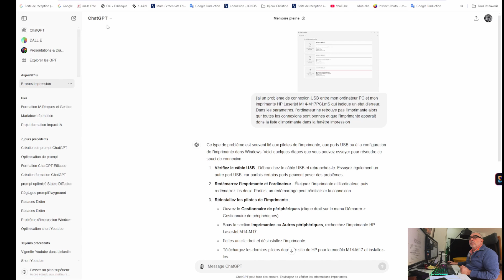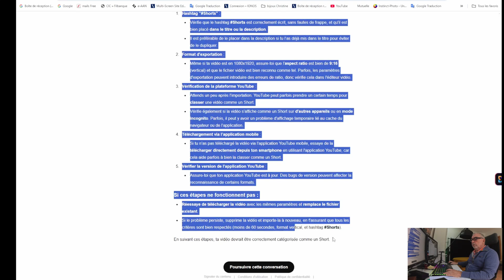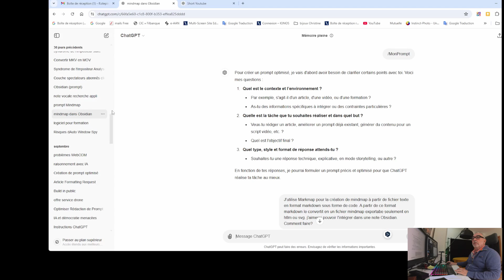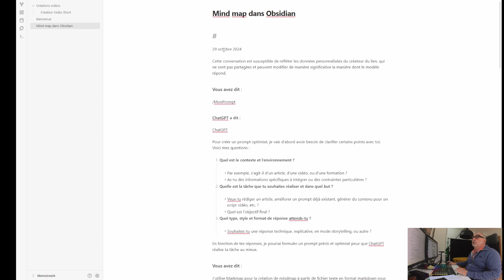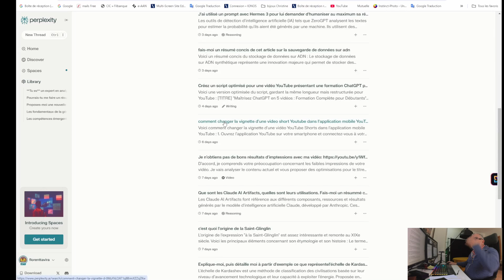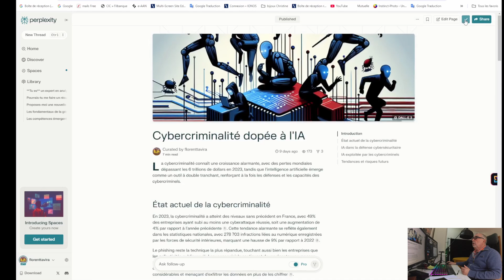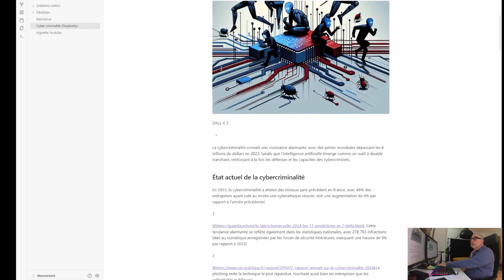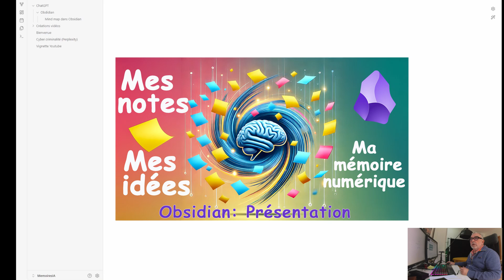Obsidian: Sauvegarder Vos Conversations IA, Guide Complet - 4° partie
📁 Sauvegarder et Gérer Vos Conversations avec l'IA grâce à Obsidian | Guide Complet!

 Découvrez une méthode efficace pour sauvegarder, sécuriser, classer et optimiser toutes vos conversations avec des intelligences artificielles telles que ChatGPT, Claude et Perplexity en utilisant Obsidian.

00:00 - Introduction
01:00 - Pourquoi sauvegarder vos conversations IA ?
01:40 - Présentation d'Obsidian
02:00 - Configurer Obsidian pour vos besoins
03:00 - Importer et organiser vos discussions IA
07:45 - Organiser vos discussions IA
12:30 - Sécurité et accessibilité des données
13:50 - Conclusion, astuces et conseils.

 ✨ Points forts d'Obsidian :
- Sécurité : Protégez vos conversations IA contre les pertes de données.
- Organisation : Classez vos échanges de manière intuitive et efficace.
- Accessibilité : Accédez facilement à toutes vos discussions, quelles que soient les contraintes de l'IA.

 À bientôt sur Photos Studio ! 📸✨